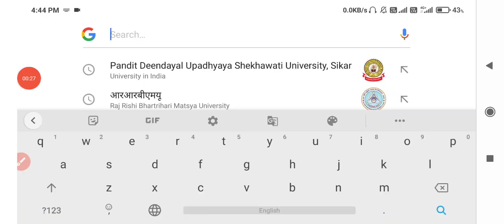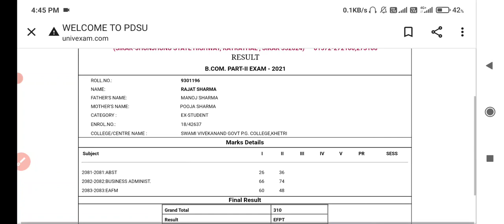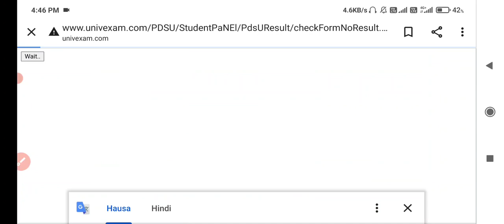शेखावाटी यूनिवर्सिटी UG सेकंड ईयर रिजल्ट घोषित हुआ । Pdusu UG 2nd Year Result 2021 Declared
Shekhawati University UG Second Year Result Declared 2021
Pdusu UG 2nd Year Result Declared
Pdusu UG 2nd Year Result Kaise Dekhe
Pdusu UG 2nd Year Result Big Update